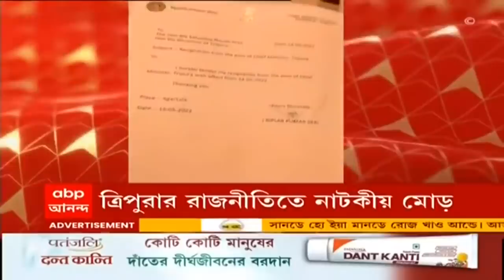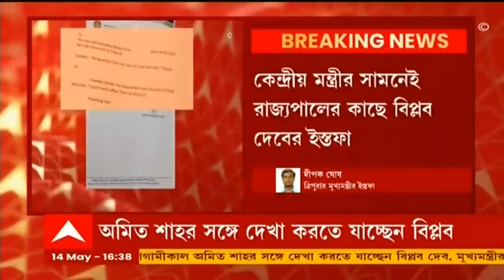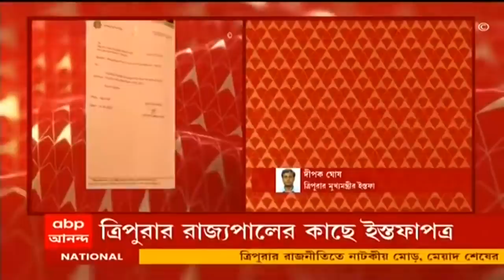Biplab Dev:‘সংগঠন থাকলে, তবেই সরকার থাকবে’, মুখ্যমন্ত্রী পদে ইস্তফার পর মত বিপ্লব দেবের ।Bangla News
‘আশাকরি আমাকে যা যা দায়িত্ব দেওয়া হয়েছে, পালন করেছি। ত্রিপুরার মানুষের সঙ্গে ন্যায় হোক, সবসময় এই চেষ্টা করেছি। ত্রিপুরার উন্নয়নের জন্য সবরকম চেষ্টা করেছি। ২০২৩-এ ভোট, পার্টি চাইছে সংগঠনে দায়িত্বশীল কাউকে আনতে। সংগঠন থাকলে, তবেই সরকার থাকবে। জয়লাভ করলে, তবেই সরকার থাকবে। আগে ২০২৩-এর জন্য তৈরি হওয়া প্রয়োজন। জিতলে তো কেউ না কেউ মুখ্যমন্ত্রী হবেনই। দীর্ঘ সময়ের জন্য সরকার রাখতে আমার মতো ভাল সংগঠক দরকার। প্রত্যেকের কাজের একটা নির্দিষ্ট সময় থাকে। আমাকে যেখানেই রাখা হোক না কেন, বিপ্লব দেব সব জায়গায় ফিট’। ত্রিপুরার মুখ্যমন্ত্রী পদে ইস্তফার পর বললেন বিপ্লব দেব।